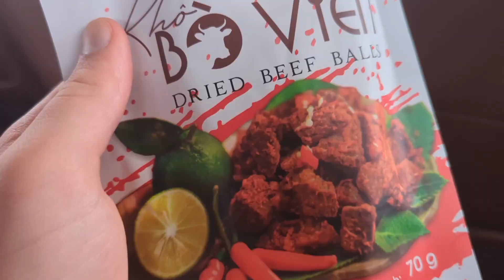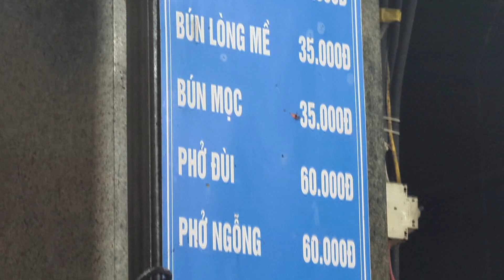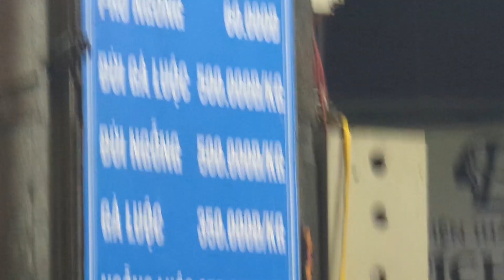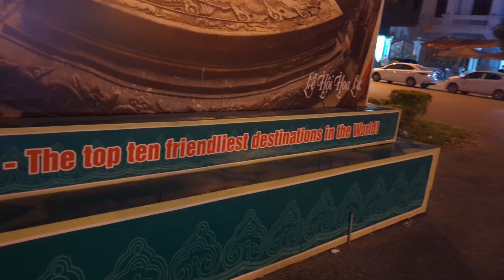Night in Ninh binh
BATHO'S VLOG Day 132
Hanoi and Ninh Binh, Vietnam